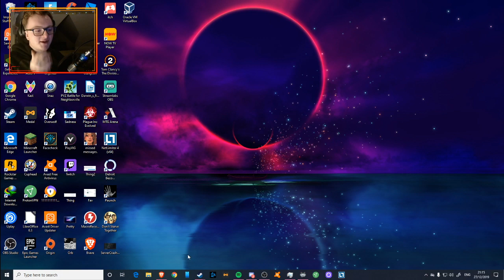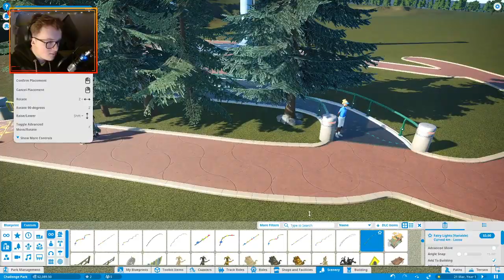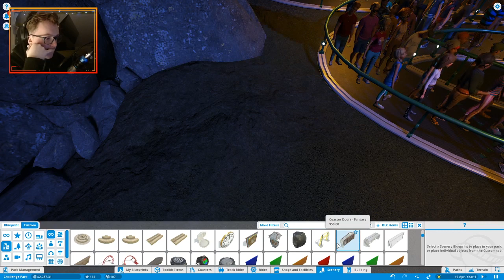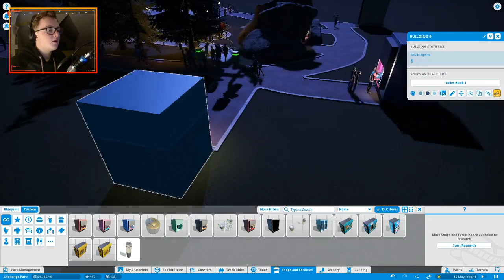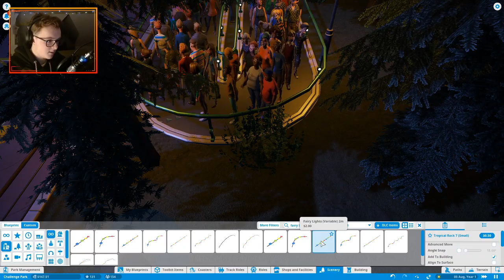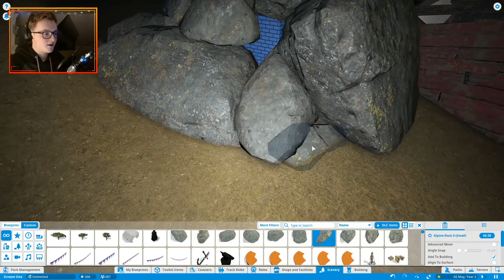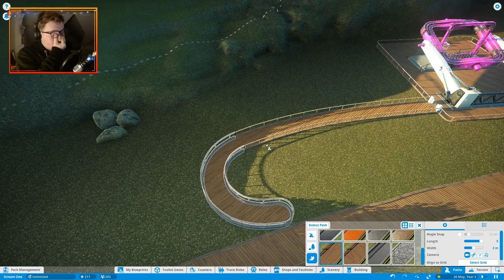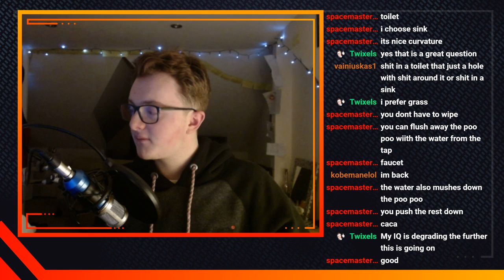Planet Coaster | Relaxing and building | Part 1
This was live on twitch so make sure to check it out! This was the 557th stream, I think I've done too many

Outro Music